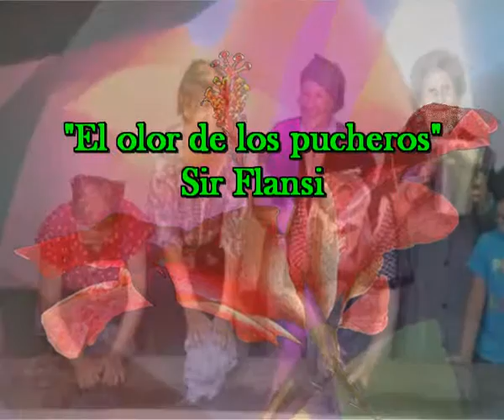El olor de los pucheros (Cada dia una nueva composicion) Sir Flansi